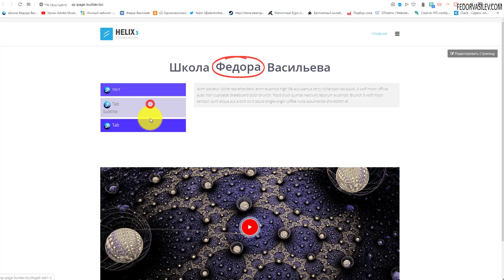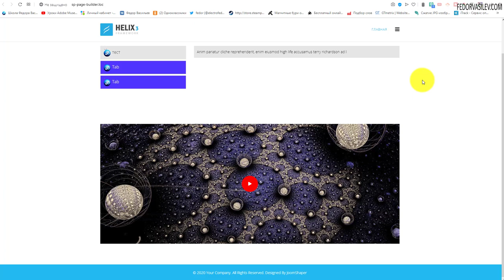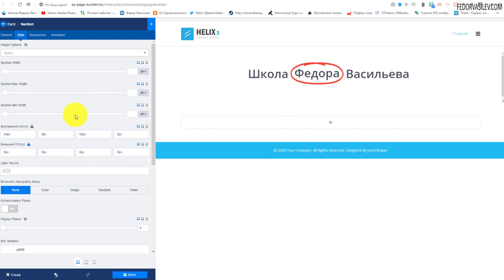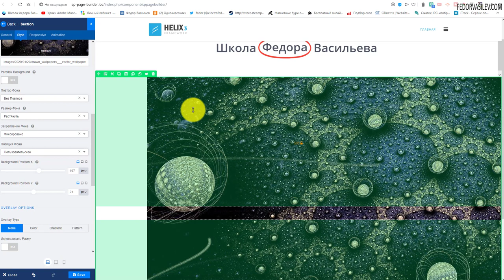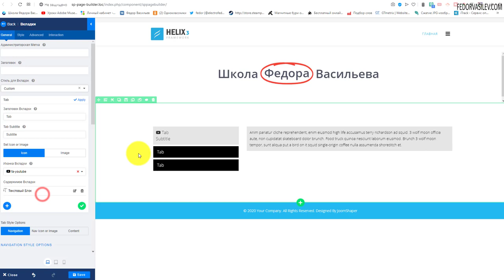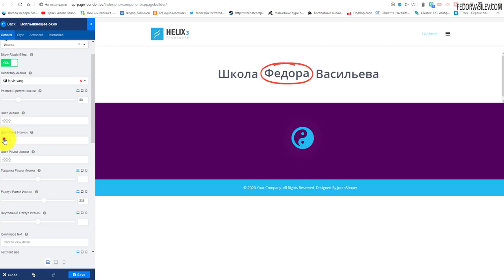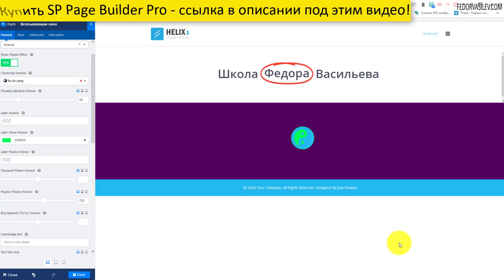SP Page Builder Pro v3.6.8 — эффект пульсации, произвольное позиционирование фона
Конструктор страниц на Joomla «SP Page Builder» обновился до версии  V. 3.6.8».
В новой версии компонента разработчики внесли изменения в существующие аддоны SP Page Builder.
Аддон «Вкладки» - добавлена возможность загружать собственные картинки;
Аддон «Всплывающее окно» - добавлен эффект пульсации для иконки;
Настройки секции - добавлена возможность задать произвольное позиционирование заднего фона.